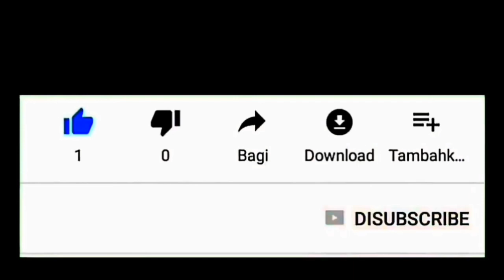Baris Unik Agustusan